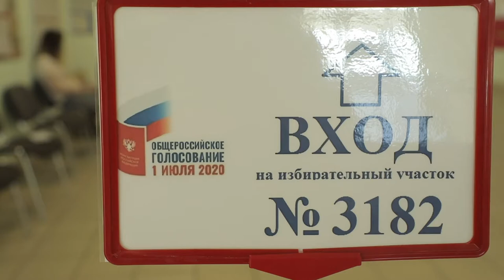Как в Химках проходит голосование по поправкам в Конституцию РФ.